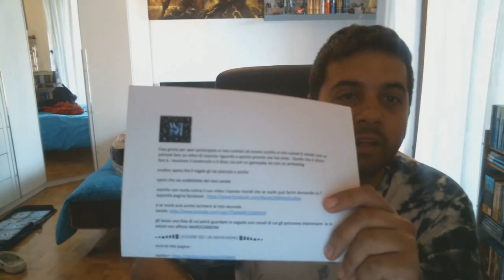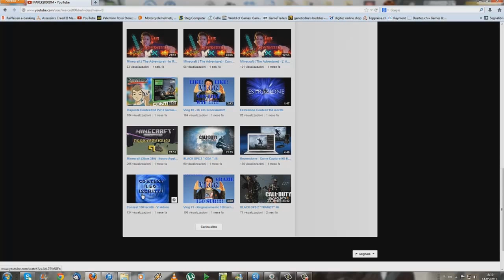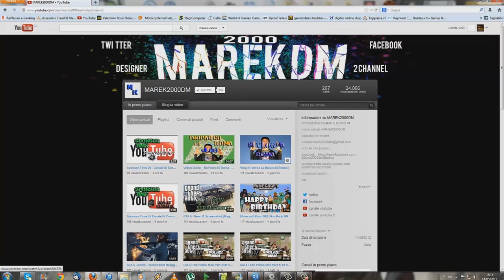VideoRingraziamento Contest Marco2000DM Marek)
Eccoci qua al video Ringraziamento per Marco2000DM (Marek)
Non fateci caso alla mia faccia sconvolta ma giornata lunga al lavoro
ma avevo promesso a Marek che facevo questo video oggi e l ho fatto cmq yeeee